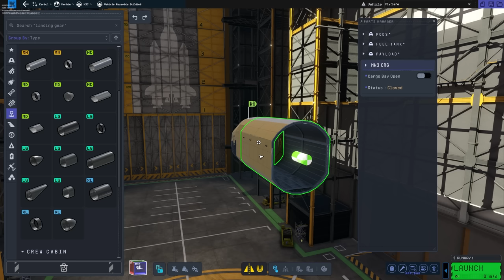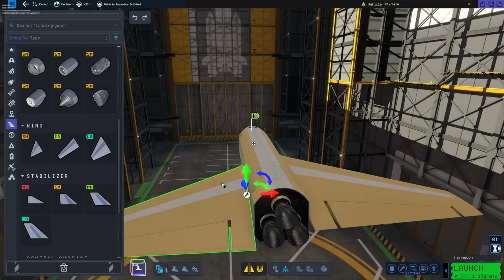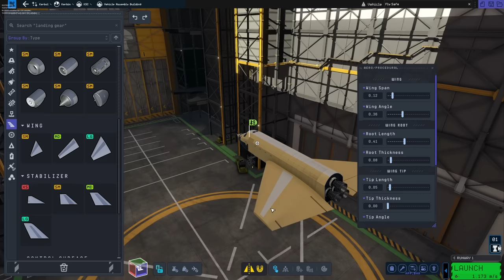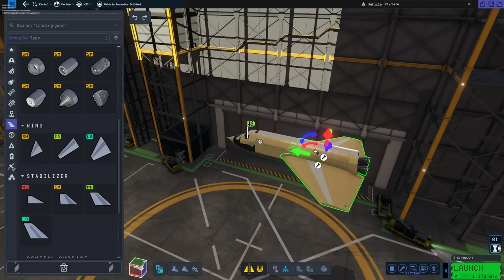KSP 2 Space Shuttle bauen Kerbal Space Program 2 Deutsch German Gameplay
kerbalspaceprogram2 ist das Early Access Sequel zur Weltraum Sandbox Simulation in der wir wieder Raketen & Flugzeuge aus zahlreichen Teilen bauen um ein Sonnensystem mit realistischer orbitaler Physik zu erkunden. Im Video zeige ich wie man ein Space Shuttle bauen kann. Im Nachfolger erwartet uns High End Grafik, mehr Bauteile & Mechanismen sowie später auch interstellare Reisen! Kerbal Space Program 2 ist ein Spiel vom Entwickler Intercept Games. Mein Epic Creator Tag: SPIELBAER